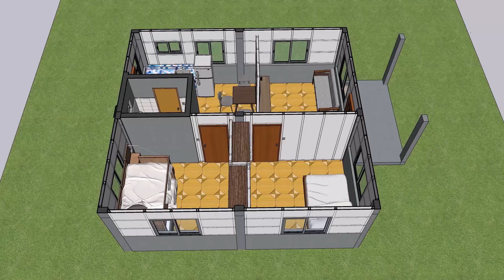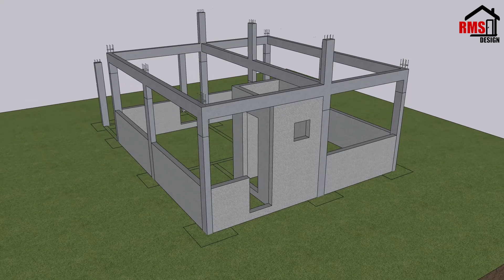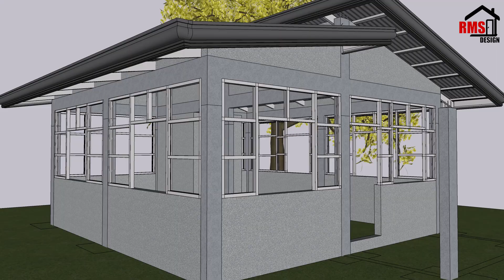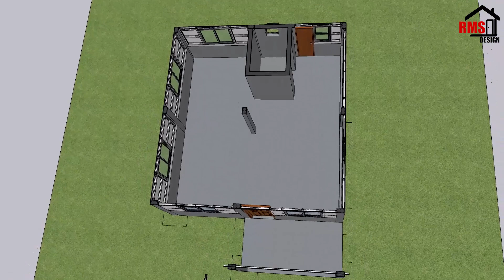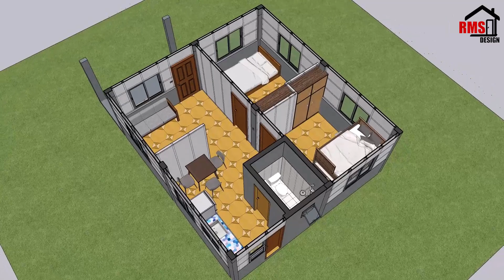House Design | (6.5mX7m) 2 BEDROOM, HALF HARDIEFLEX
House Design | (6.5mX7m) 2 BEDROOMS, HALF HARDIE FLEX

SPACES:

Living Area
Dinning Area
Kitchen Area
2 Bedrooms
Toilet & Bath
Terrace

MATERIALS:

CHB
cement
rebars
2x6 C purlins
2x3 C purlins
2x3 metal stud
hardie flex
corrugated roof
sliding window
awning window
panel door
wood door
flush door

Rough Estimated Cost around ₱300k to ₱350k.
Actual cost may vary depending on the location, site characteristics and material price.